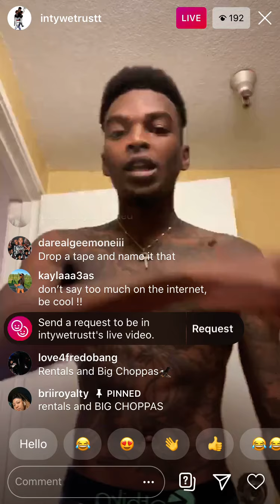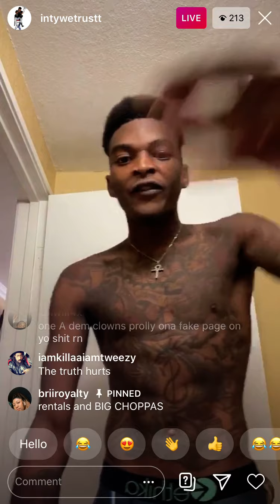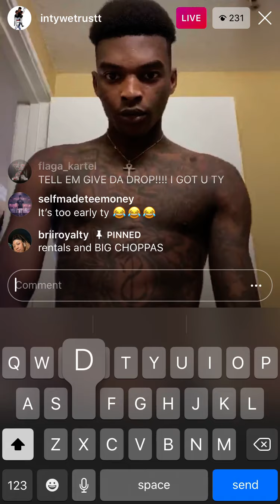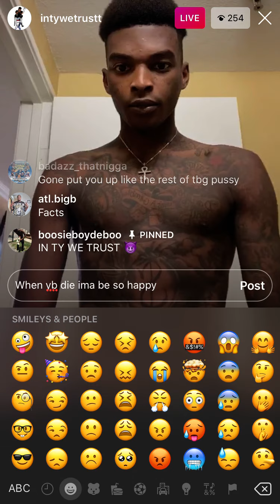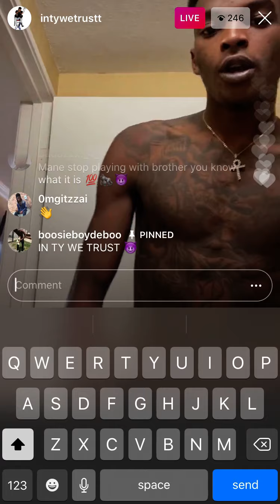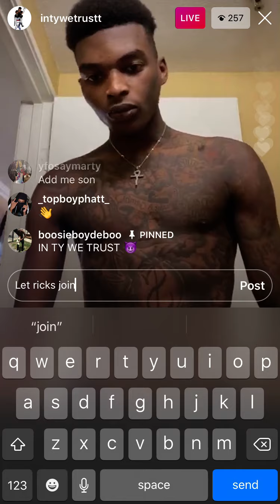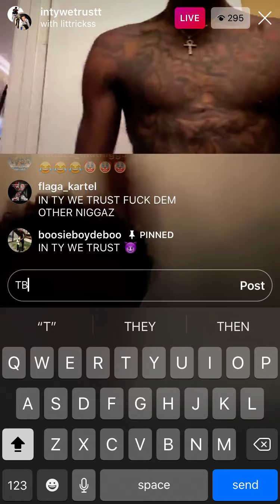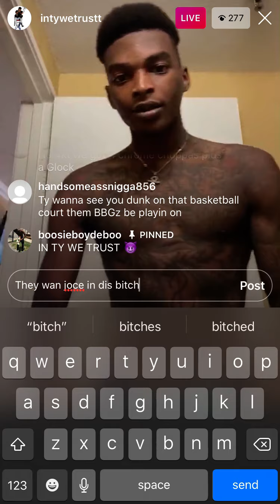Bans ty on live again flashin and bbg dee joins